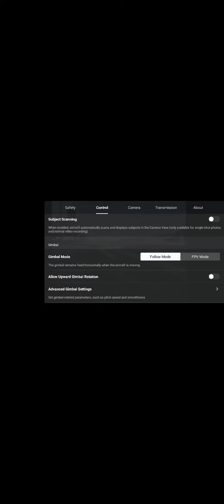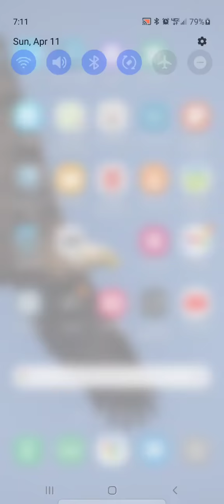Mavic Air 2 Video Verfication ~ John Stroud